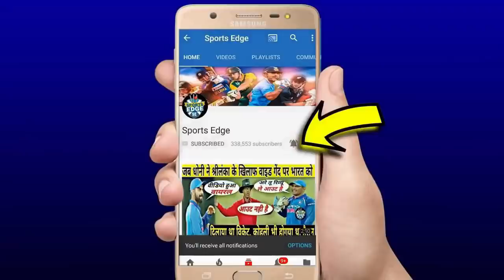देखिए,आख़िरकार Dhoni की जंग Pant को बार बार खिलाने की होश उड़ाने वाली वजह सामने,इस कारण बाहर हैDhoni